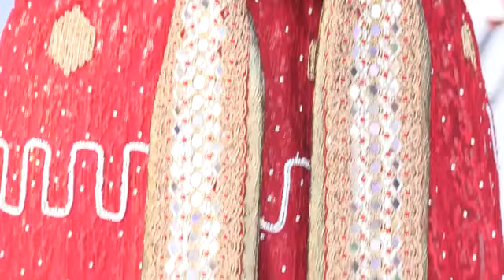OMUKOZI WA BUKEDDE TV BAMUTANDEKO EMPETA BASIBIDE AWO ONO AKOZE EFFUJJO MUKWAJJULA